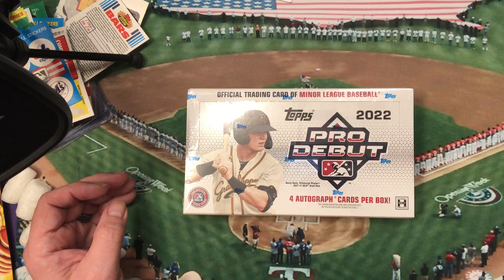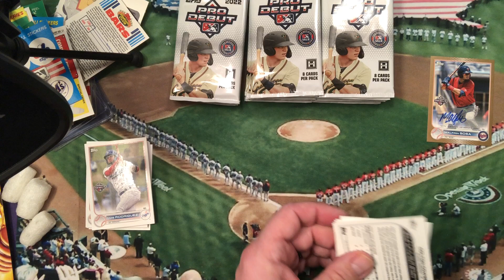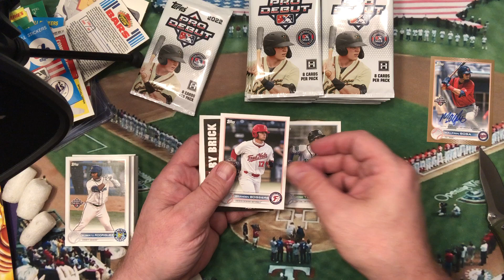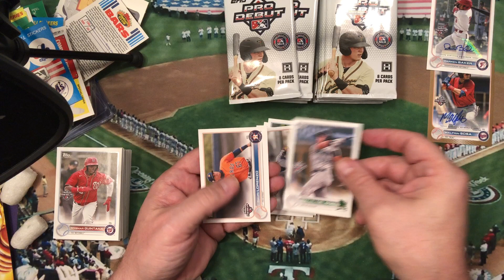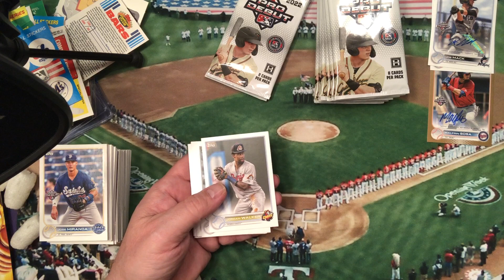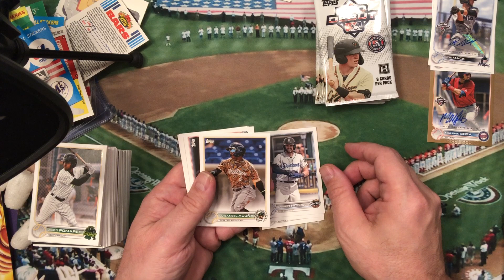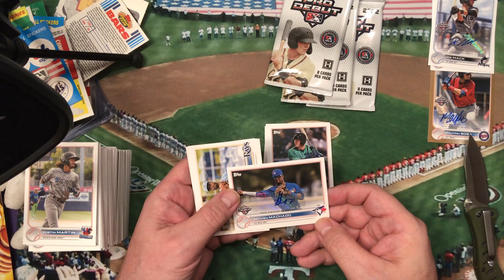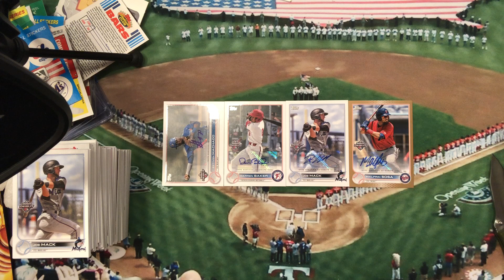2022 Topps Pro Debut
I picked up this box of 2022 Topps Pro Debut cards off evilBay for about $60/